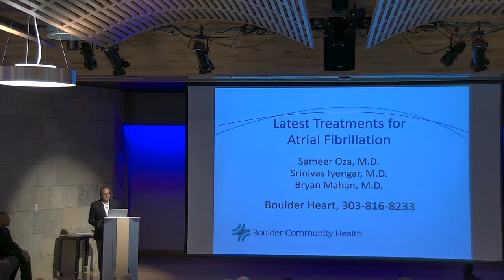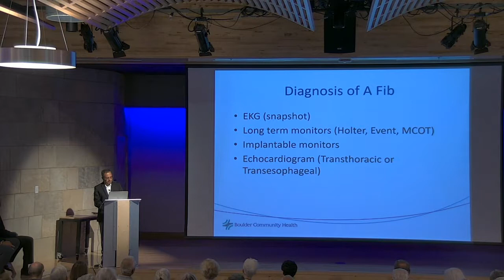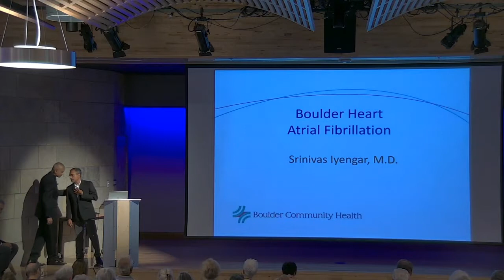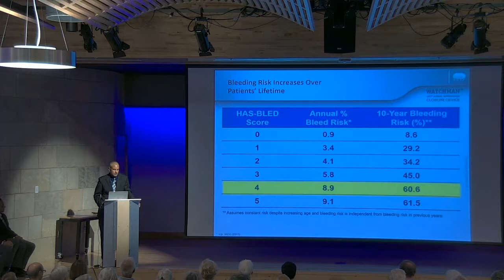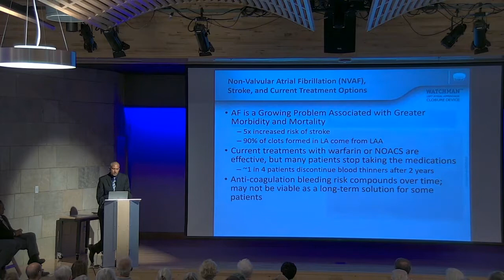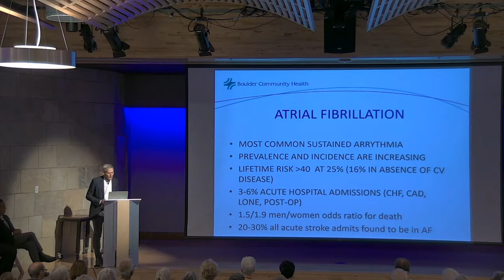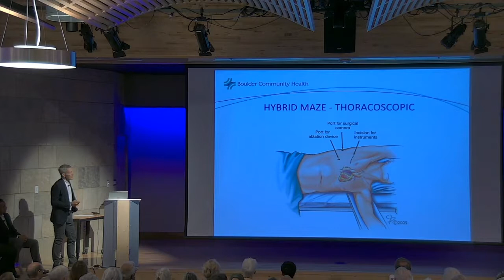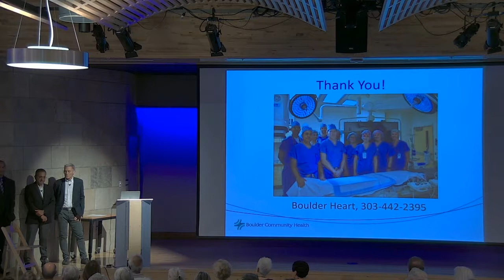BCH Lecture: AFib Treatment Innovations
Atrial fibrillation (AFib) is an irregular heartbeat that can increase your risk of stroke and make you more prone to develop heart failure and other heart-related complications. Luckily, recent years have seen major advancements in treating AFib. In this lecture, Boulder Heart’s specialized AFib cardiology team describe a range of innovative treatments for bringing your heart back to a normal rhythm, including minimally invasive procedures such as catheter ablation, the new WATCHMAN and hybrid ablation.